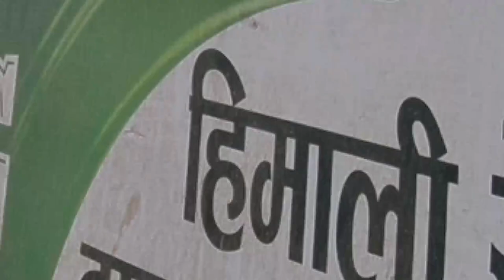Kakani Trout Fish and holi celebration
Celebrating Holi 2074 visiting Royal Empire Boutique Hotel and later  Himalaya Trout Fish, Kakani.

Trout is the common name for a number of species of freshwater fish belonging to the genera Oncorhynchus, Salmo and Salvelinus, all of the subfamily Salmoninae of the family Salmonidae. The word trout is also used as part of the name of some non-salmonid fish such as Cynoscion nebulosus, the spotted seatrout or speckled trout.

Trout are closely related to salmon and char (or charr): species termed salmon and char occur in the same genera as do fish (Oncorhynchus – Pacific salmon and trout, Salmo – Atlantic salmon and various trout, Salvelinus – char and trout).

Lake trout and most other trout live in freshwater lakes and rivers exclusively, while there are others, such as the steelhead, which can spend two or three years at sea before returning to fresh water to spawn (a habit more typical of salmon). Steelhead that live out their lives in fresh water are called rainbow trout. Arctic char and brook trout are part of the char family.

Trout are an important food source for humans and wildlife, including brown bears, birds of prey such as eagles, and other animals. They are classified as oily fish.

SHARDA PRODUCTION PVT LTD
travelling Nepal